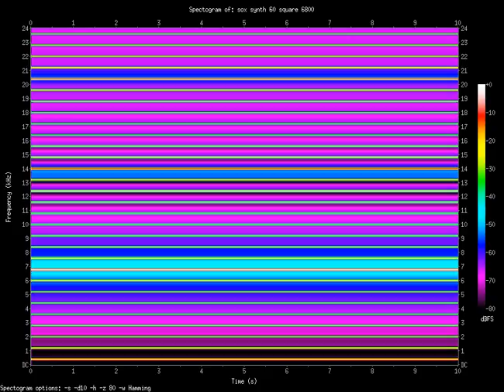square 6800.Hz (6.8kHz)